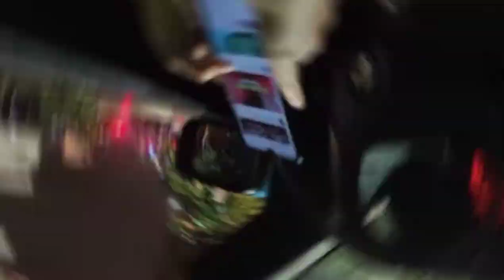E46 cap ketum malaysia thailand song